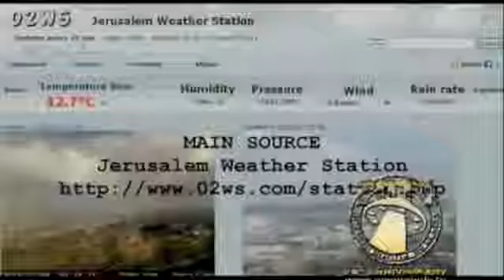Jerusalem UFO Investigation with Jaime Maussan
Our Abrahamic religions have been deeply influenced by the Others. We are shown this through this momentous event during which a UFO (the Others) briefly hovered over the Dome of the Rock in Jerusalem, the epicenter location from which 3 of our major world religions had their beginnings. Were the "Fallen Angels" refugees who migrated to Earth after a nuclear holocaust on Mars? Did they become "Divine" in the eyes of primitive humans? Were they worshipped as gods, or even as "God". Dr. John Brandenburg has hypothesized that a cataclysmic nuclear event did take place on Mars around 180 million years ago. Perhaps the new Mars rover Perseverance can answer these question for us?